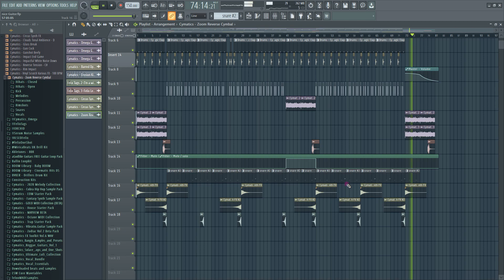[ FL STUDIO 🔥🔥] MY FIRST BEAT IN FL STUDIO AS AN ABLETON DIE HARD😁😂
I made my first beat in Fl Studio 20.